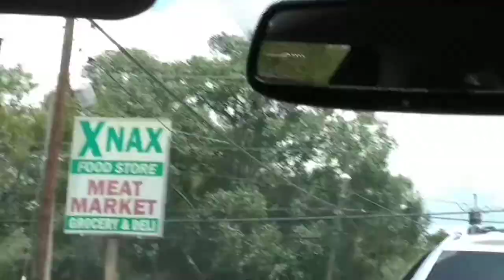T-con Beacons And A T-con 4 Way Cluster